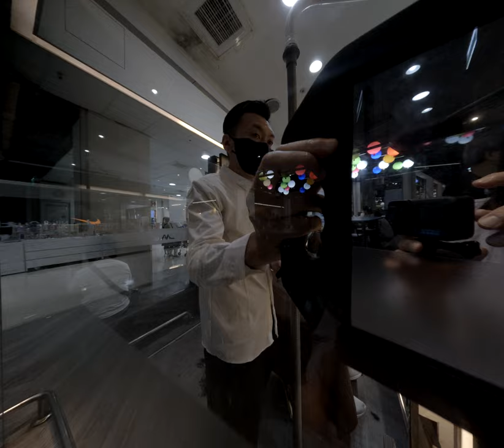聽著雨聲約結果取消的時候突然發現太多人在超市裡像被埋起來的小精靈這樣的品質降低真的是生活中的一個笑話！ 2